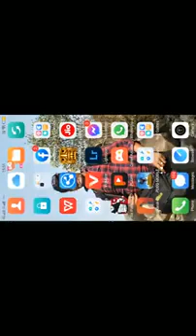Tomonisha Gaming Video : Sman Candy Crush Saga Mobile Game Play - (1)